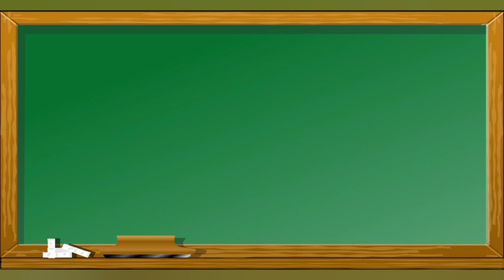Como escrever Realeza em Inglês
Esse vídeo mostra como escrever Realeza em inglês para o aprendizado de pessoas que queiram aprender palavras em inglês .